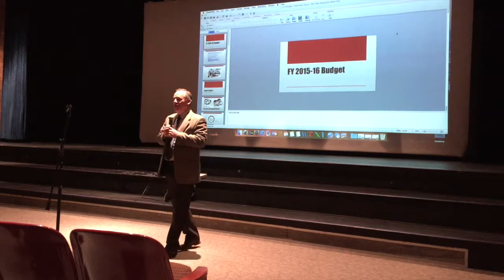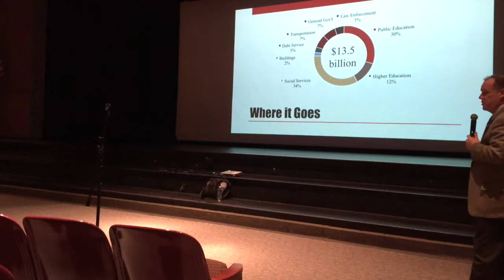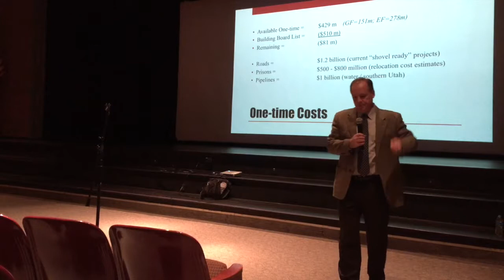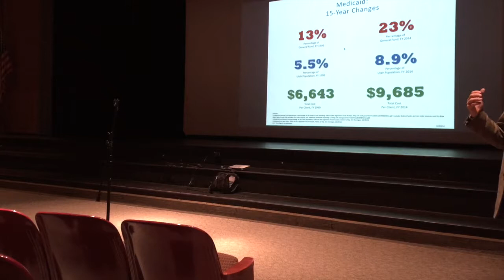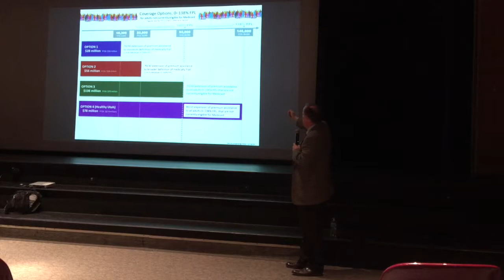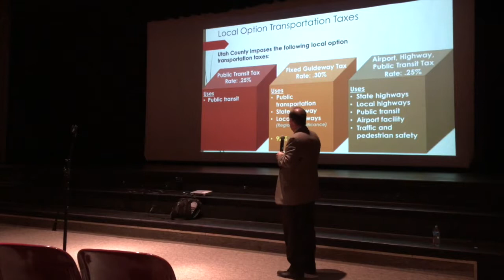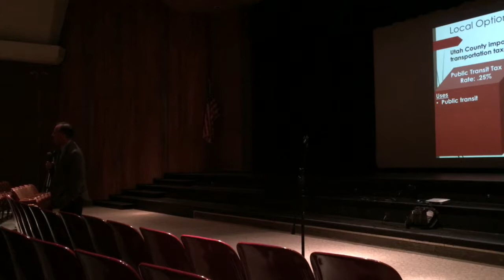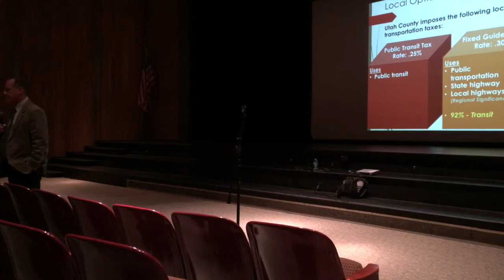Brian Greene Townhall 1 15 15